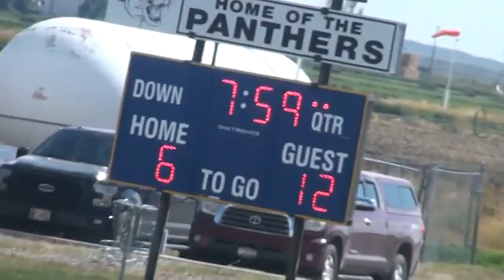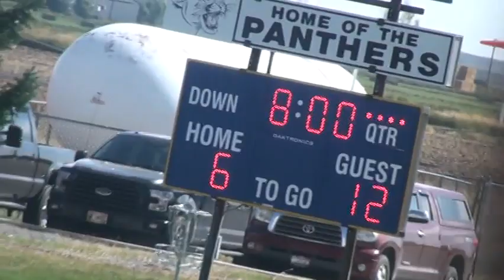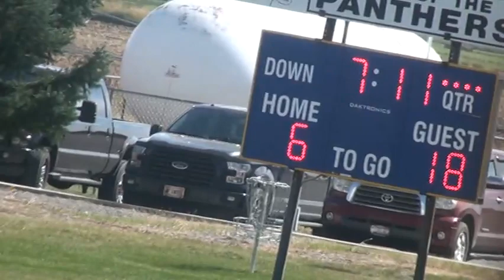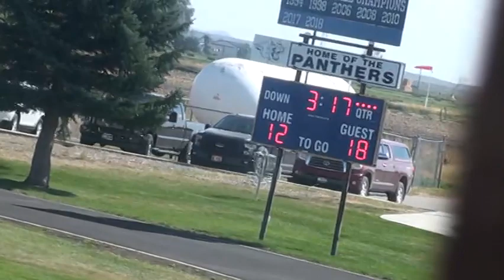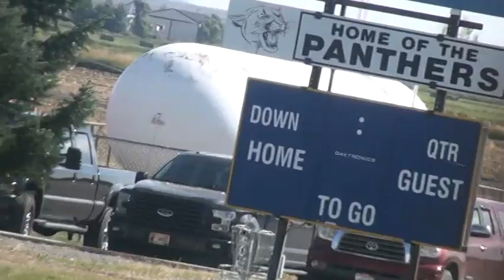Carey Junior High Football vs Castleford 9 13 2023